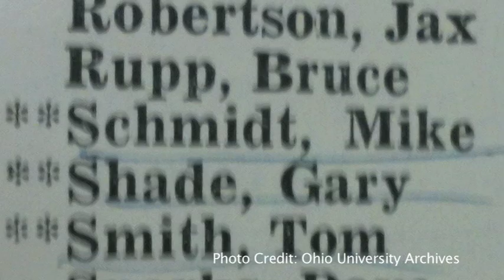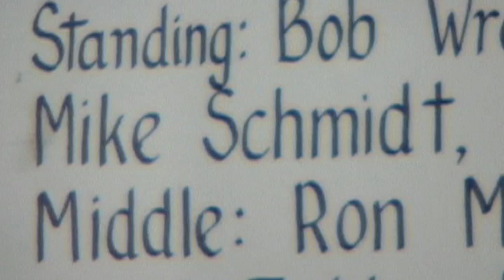Legendary Bobcat Mike Schmidt inducted into MAC Hall of Fame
Seventeen years after being inducted into Cooperstown, former Ohio Bobcat shortstop and Philadelphia Philly third baseman Michael Jack Schmidt has been recognized as a Mid-American Conference Hall of Fame member. Schmidt was a two-time All-American selection at Ohio and led the 'Cats to their first and only College World Series appearance in 1970. The Bobcat Sports Showcase's Pat Chiesa tells the story.